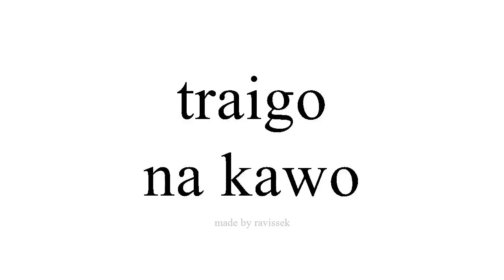koyi Spanish na kawo